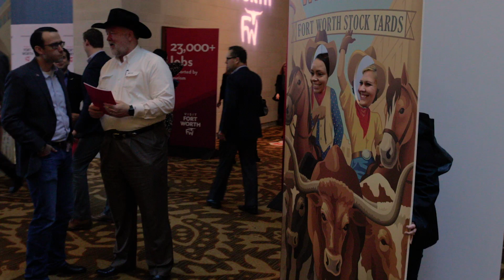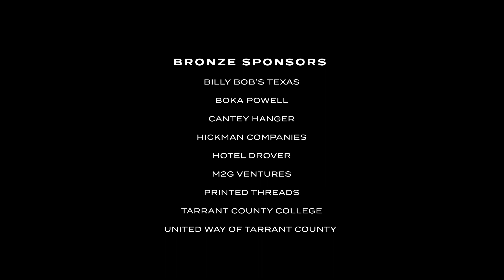Annual Meeting Invitation